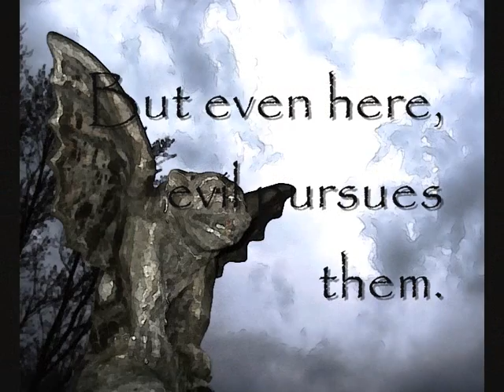The Scroll Thief book trailer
The Scroll Thief: a Tale of Ithian by R. F. Long, Samhain Publishing, 24th February, 2009 (ebook) , 1st December 2009 (print)
If youre looking for an imaginative read then I recommend fantasy author R.F. Long!  Arcane magic and shapeshifters keep the story a page-turner and twists are around every corner.  Natalie, ireadromance.com